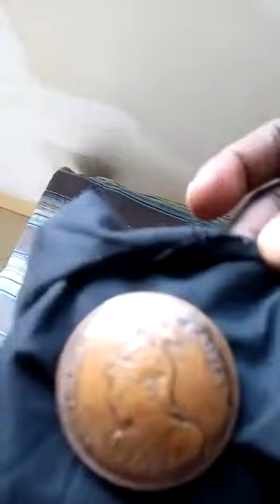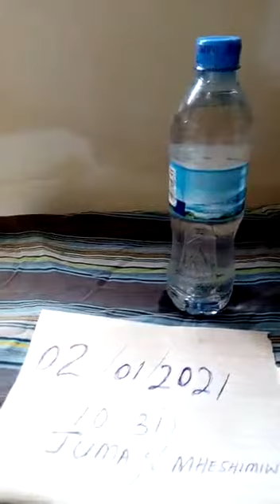hafun coins company